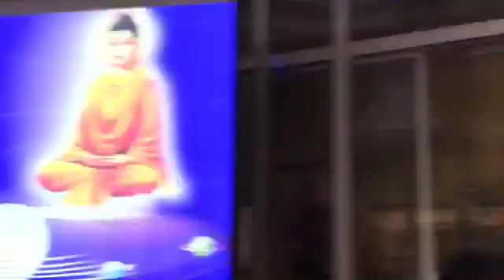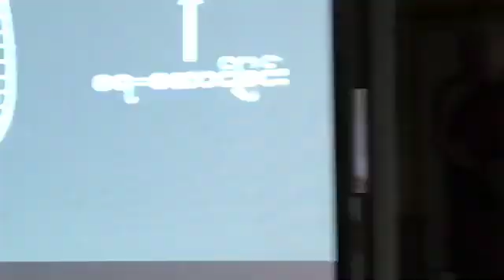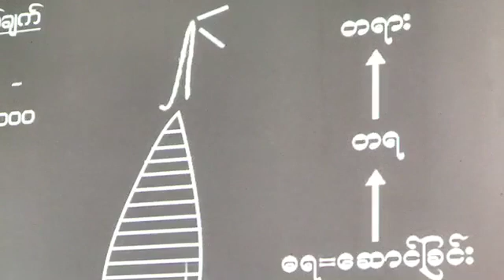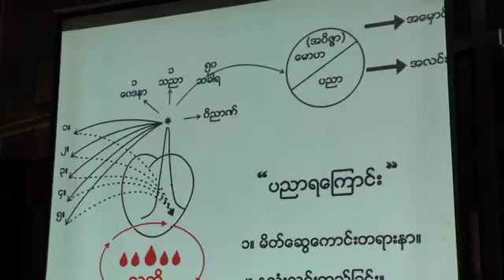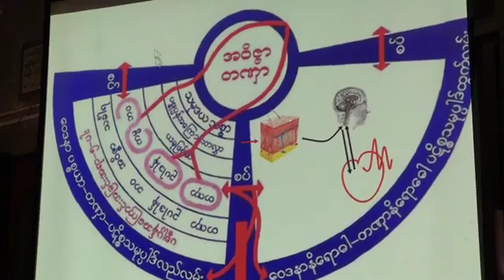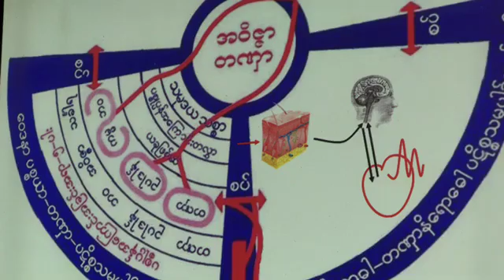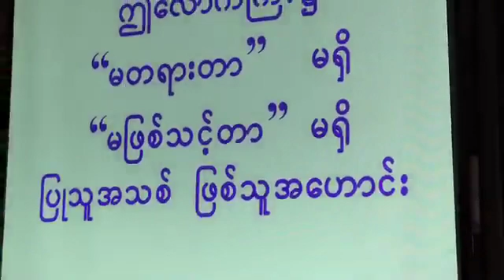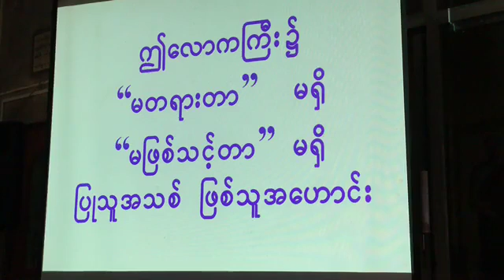​နံနက္​ခင္​းဓမၼသဘင္​-ဒုတိယအခ်ိန္​{23.5.2018}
​နံနက္​ခင္​းဓမၼသဘင္​/ဒုတိယအခ်ိန္​{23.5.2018} ပဲခူးတိုင္​း​ေဒသႀကီး၊​ေ႐ႊ​ေတာင္​ၿမိဳ႕၊လႈိင္​ျမရွင္​​ေက်ာင္​းတိုက္​၌က်င္​းပျပဳ႕လုပ္​အပ္​​ေသာ ပိုင္​း​ေလာ့ဆရာ​ေတာ္​ႀကီး၏(၅)ရက္​တရားစခန္​း ပဥၥမ​ေန႔၏ နံနက္​ခင္​းဓမၼသဘင္​အစီစဥ္​ျဖစ္​ပါသည္​။